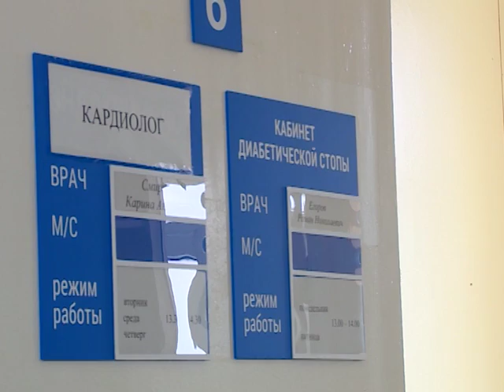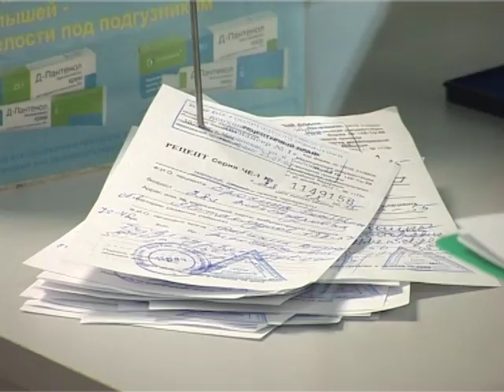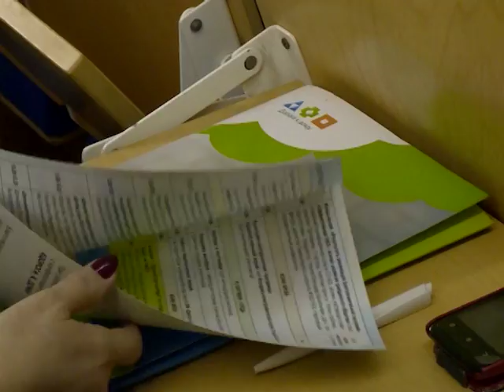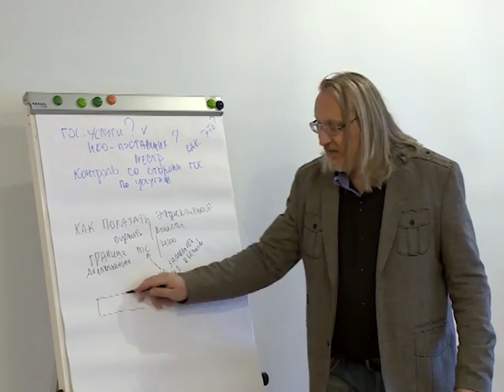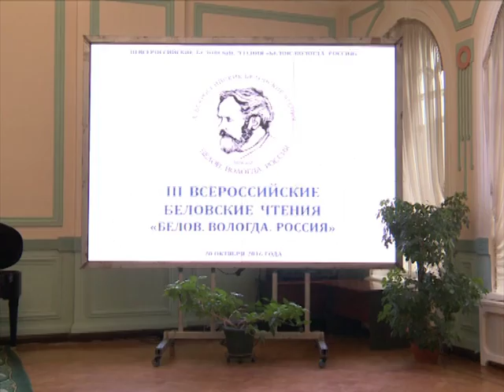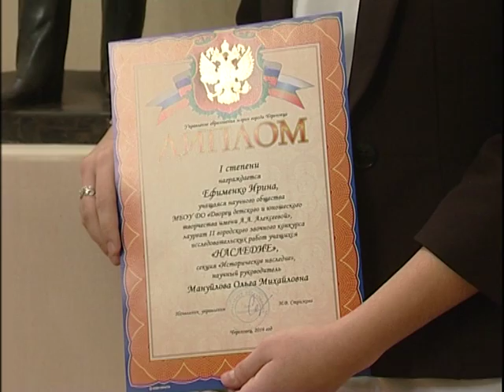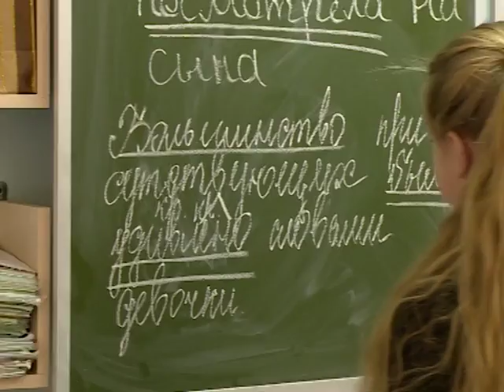ПРИНЦИП РАВНОВЕСИЯ 24 10 16